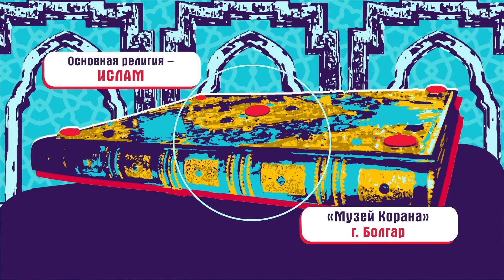Татары | Крупнейшее национальное меньшинство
Интересные факты о татарах:

👥 Татары – тюркский народ России, второй по численности после русских. Крупнейшее национальное меньшинство!

🔢 Общая численность татар в мире ≈ 6.4 млн человек, 5.4 млн из которых проживают на территории РФ.

🕌 Основная религия – ислам. В Татарстане хранится самый большой экземпляр Корана!